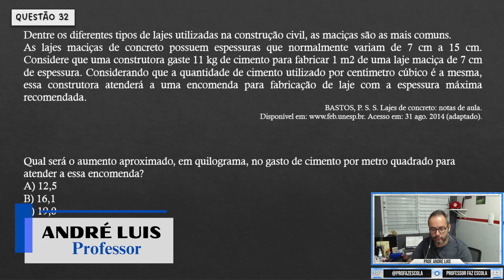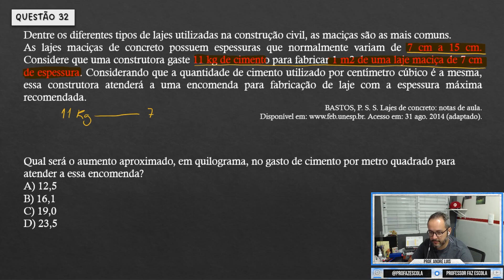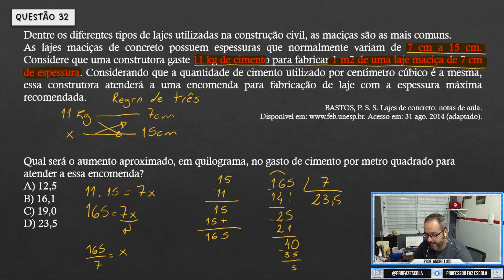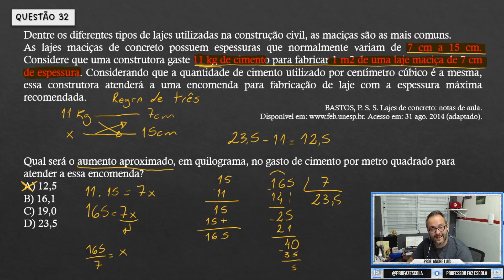Regra de três Simples - enCceja 2019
*Espero que o meu conteúdo tenha sido útil para os seus estudos.

Questão 31 :

Dentre os diferentes tipos de lajes utilizadas na construção civil, as maciças são as mais comuns. As lajes maciças de concreto possuem espessuras que normalmente variam de 7 cm a 15 cm. Considere que uma construtora gaste 11 kg de cimento para fabricar 1 m2 de uma laje maciça de 7 cm de espessura.

Considerando que a quantidade de cimento utilizado por centímetro cúbico é a mesma, essa construtora atenderá a uma encomenda para fabricação de laje com a espessura máxima recomendada.

BASTOS, P. S. S. Lajes de concreto: notas de aula.
Acesso em: 31 ago. 2014 (adaptado).

Qual será o aumento aproximado, em quilograma, no gasto de cimento por metro quadrado para atender a essa encomenda?

A 12,5
B 16,1
C 19,0
D 23,5